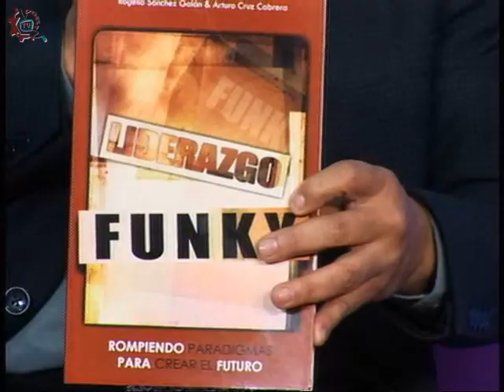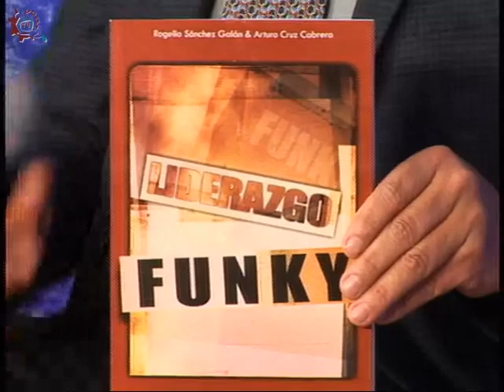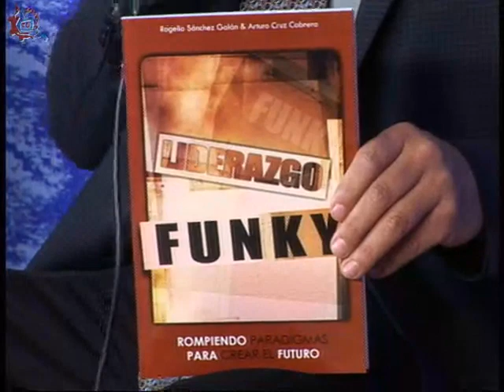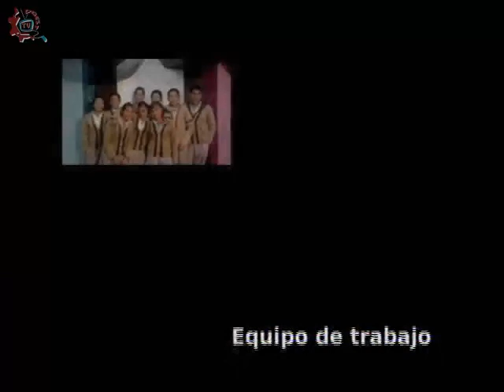20150211-CE1415/Liderazgo Hoy/Presentación del Programa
Liderazgo Hoy. Presentación del Programa . Invitados: Ing. Antonio Romero y Dr. Arturo Cruz. Fecha de emisión: 11 de Febrero de 2015. Este y otros programas los puedes ver Producciones con fines educativos para secundarias técnicas en el Distrito Federal, México.